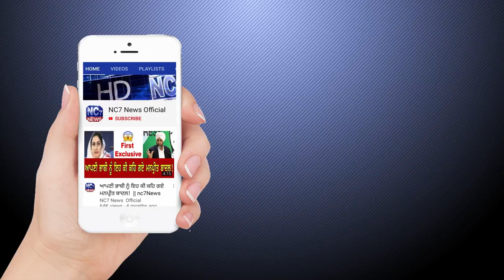Daily Hukamnama Sri Darbar Sahib Amritsar, Golden Temple 19 May 2020 ਅੱਜ ਦਾ ਹੁਕਾਨਾਮਾਂ Live